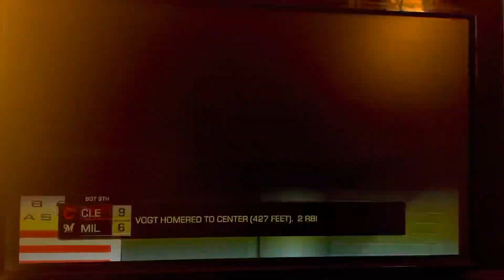MLB 2020: World Series Game 5: Cleveland Indians at Milwaukee Brewers (Highlights)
The Indians look to close out the series and capture a World Series title.